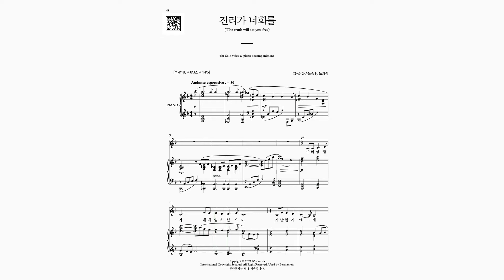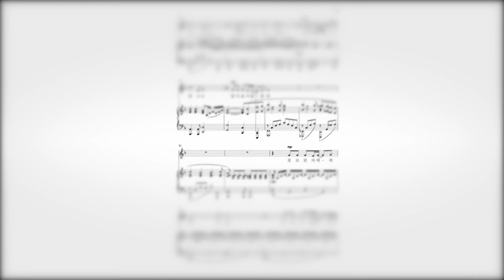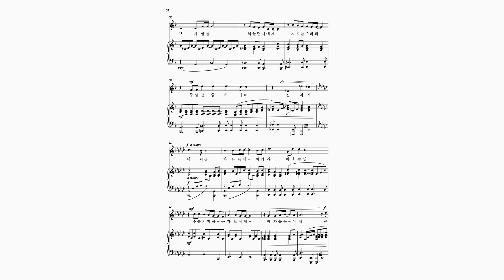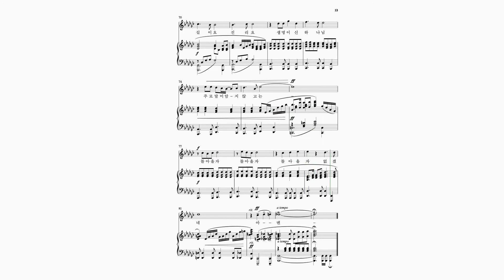와이즈성가 성가독창곡집 3집(저성용) 08 진리가 너희를